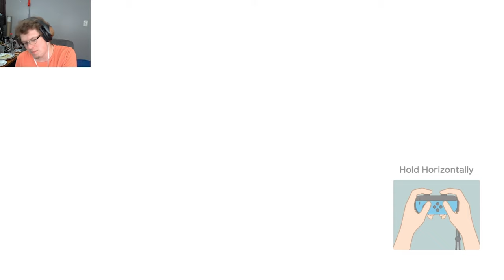Birthday party bash! | Mario Party with friends!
Still some footage from Allie's birthday!
had a lot of fun with these games, so I couldn't help but upload them for posterity's sake!

Or, follow my pal THOMPTRON instead! he streams more than me now, as I recently got a new job.